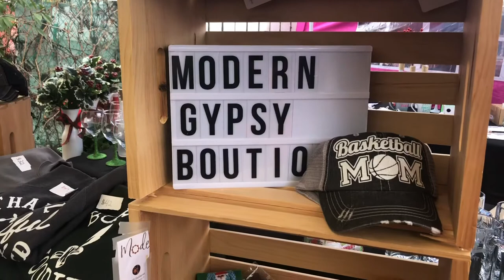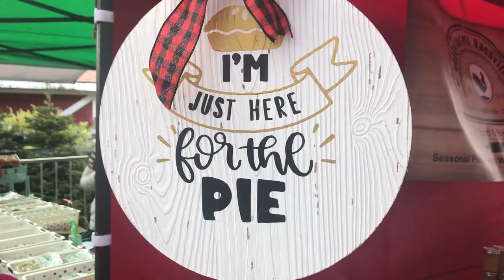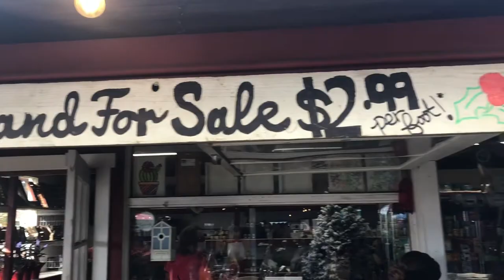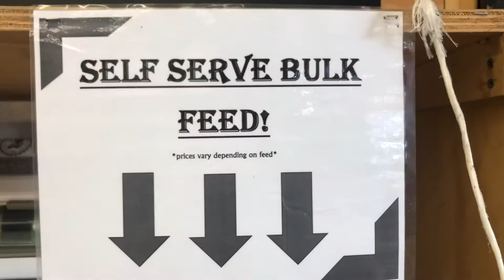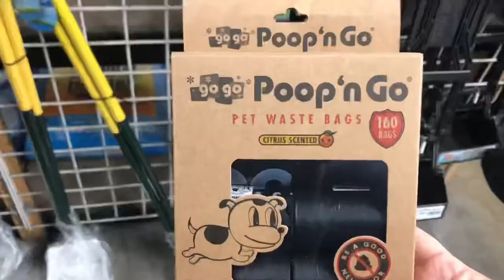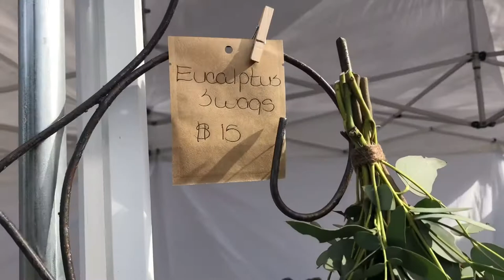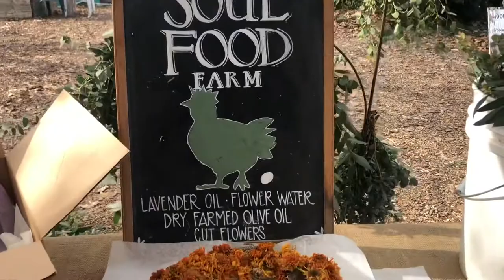Winter ❄️ Wonderland | vlogmas 12-12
Vlogmas 12-12-20

Join my virtual cafe!
The Sky Cafe is open for early enrollment for only $14/month!
• Tech & marketing support for creative entrepreneurs
• Access to Private Facebook Group
• Live Q&A to answer tech questions & for mini-masterminds
• Cancel anytime

♥︎ My film festival:
 AG & ART FILM FESTIVAL

♥︎ My main podcast:
I HAVE DREAMS DAMMIT! Podcast

♥︎ My other podcast:
 DEATH TALK PODCAST